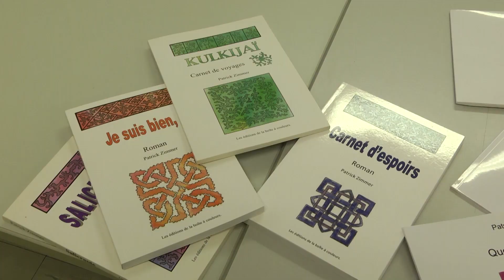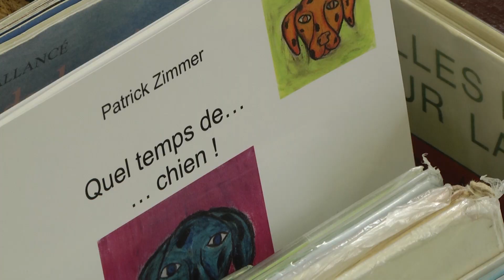Patrick Zimmer écrit un livre pour enfant - 16 octobre 2017